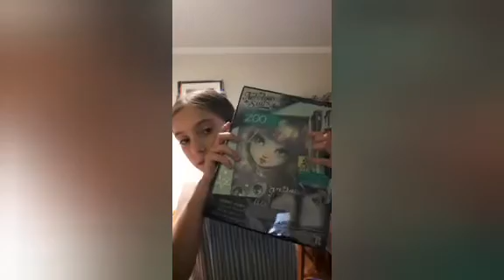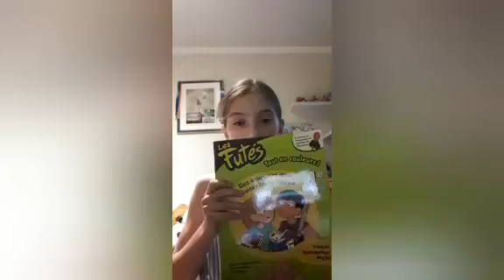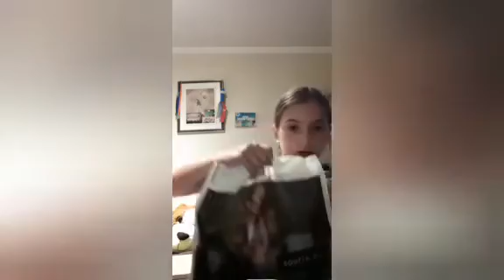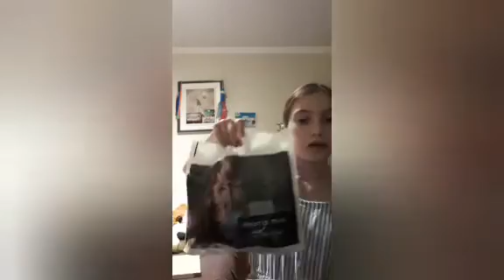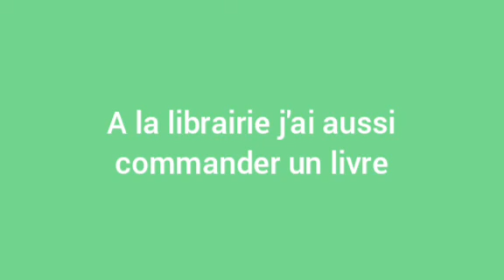super haul ( Archambault, souris mini et plus )